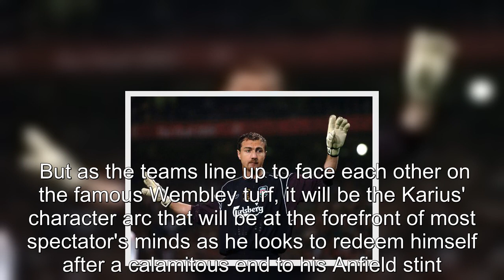Loris Karius must learn from Liverpool hero Dudek to become Newcastle great